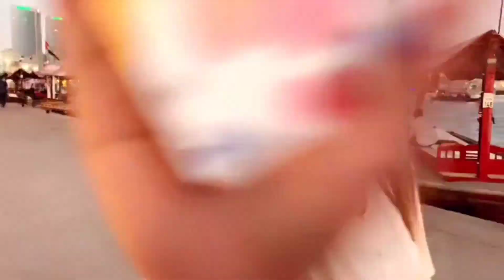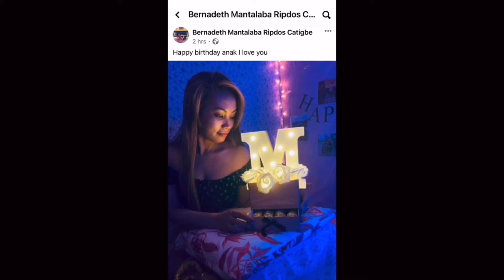OVERWHELMING MARILOU 27TH BIRTHDAY SURPRISED! || Vlog59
Message to my Niece Marilou and to miss Jenny,
To both of you, Do everything you love .
Smile big and laugh loud. I hope your both birthday is filled with every blessings and your year filled with every delight…
To all my family and friends thank you soo much for all your Birthday greetings ♥️♥️♥️♥️
Salamat nga gipadalhan ko ninyo ani na mga msg….🙏🏼🙏🏼🙏🏼

special Thanks to All Flat103!!! thank you soo much gurl, you made her Birthday more special.